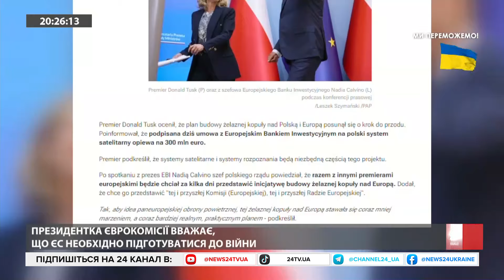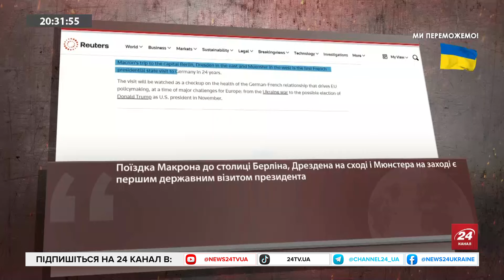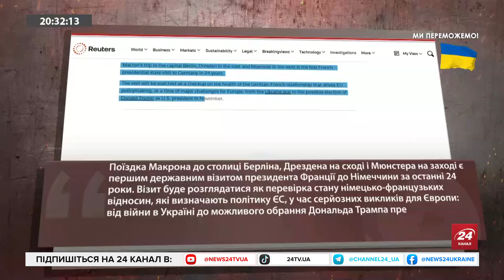ЄС потрібно ПІДГОТУВАТИСЬ до війни! ПІДТРИМУВАТИ Україну ЗАКЛИКАЛА президентка Єврокомісії!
Президентка Єврокомісії Урсула фон дер Ляйе відзначила, що нині необхідно підготуватися до війни та задіяти бюджетні кошти Європейського союзу. Таке рішення очільниця Єврокомісії запропонувала ухвалити на фоні погроз Путіна, котрі все частіше лунають в бік європейських країн останнім часом.
"Той, хто говорить і діє, як Путін, не хоче миру, а має намір продовжувати. Якщо ми повинні зберігати мир на нашому континенті, то нам необхідно інвестувати в оборону. Важливо, щоб за допомогою мільярдів, які ми інвестуємо, створювалися хороші робочі місця тут, у Європі», - сказала Урсула фон дер Ляйе.
Польща буде будувати європейський "небесний щит".
Забезпечити коридор протяжністю від 70 до 100 кілометрів завширшки. Такі зобов'язання могли би взяти на себе українські західні партнери.

Керівник Центру аналізу та стратегії, політолог Ігор Чаленко з ведучою Альбіною Підгірняк  поспілкувався на такі теми:
           - Макрон їде до Щольца. Чого чекати від зустрічі?
           - Дональд Туск не так давно заявив про те, що РФ втручатиметься у вибори до Європарламенту. Які тут є загрози?
          - Що зміниться для України під час головування Угорщини в раді ЄС?
          - Віктор Орбан грає з НАТО на межі фолу.
Кореспондентка з Харкова Анна Черненко розповіла про ситуацію в місті після подій 25-травня, коли росіяни атакували будівельний гіпермаркет.
Кількість жертв зростає. Офіційно поки що говорять про 14 загиблих, серед яких 12-річна дівчинка. Остаточно про кількість загиблих скажуть після ДНК-експертиз.